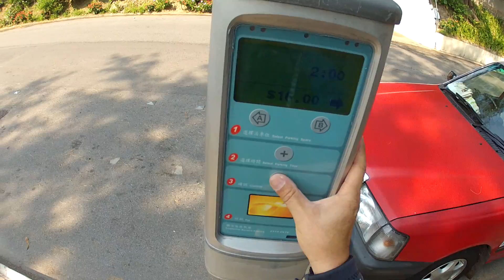2012-09-29 夏萍灣3人 朱老板 老細 V bit 她 頭頂攝錄 Vol 1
設定: 1080p   FOV 127* 視角,   30:00   對話